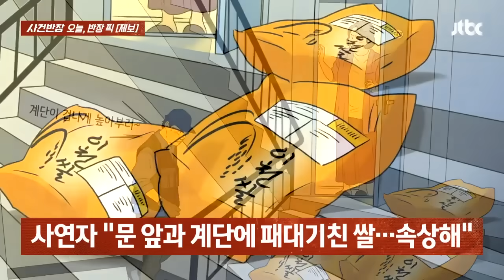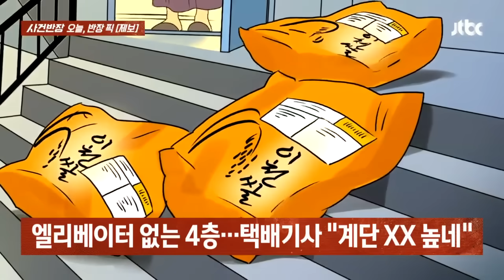엘리베이터 없는 4층…택배기사, 쌀 던지더니 "XX 높네" / JTBC 사건반장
· '문 앞에 쌀 던진 택배기사' vs '기분 상한 사연자'
· 엘리베이터 없는 4층…택배기사 "계단 XX 높네"
· 사연자 "문 앞과 계단에 패대기친 쌀…속상해"